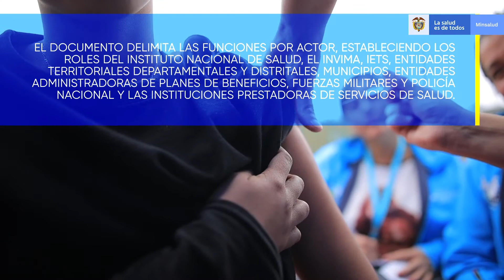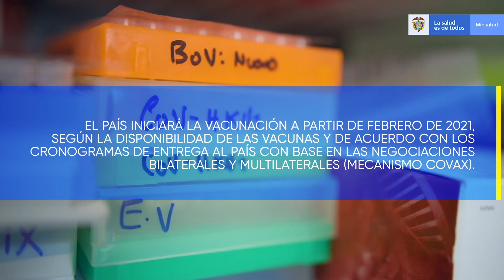Lineamientos técnicos y operativos para la vacunación contra el Covid-19